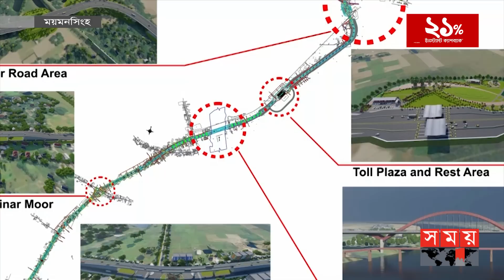ময়মনসিংহে দেশের প্রথম স্টিল আর্চ ব্রিজ | Steel Arch Bridge | Mymensingh News | Somoy TV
ময়মনসিংহের ব্রহ্মপুত্র নদে নির্মাণ করা হবে দৃষ্টিনন্দন দেশের প্রথম আর্চ স্টিল সেতু। নদীর ওপর কোন পিলার ছাড়াই শুধুমাত্র দুই পাড়ের দুটি পিলারের ওপর তৈরি হবে সেতুটি। এতে নদীর পানি প্রবাহে যেমন সৃষ্টি হবে না কোন বাধা তেমনই নির্মাণ খরচ হবে তুলনামূলক কম। সেতু নির্মাণকারী প্রতিষ্ঠান সড়ক ও জনপথ বিভাগ জানায়, ৩ হাজার ২শ ৬৩ কোটি টাকা ব্যয়ের প্রকল্পটির কাজ চলতি বছরের মাঝামাঝিতে শুরু হবে।

Somoy TV: t.ly/Se1z
Somoy TV Bulletin: t.ly/iqIq
Somoy Entertainment: t.ly/3dWC
Somoy Sports: t.ly/iASp
SOMOY TV ISLAMIC: t.ly/zU6a

Somoynews.tv: t.ly/Y7ab
খেলার সময়: t.ly/xJ5H
সময়ের গল্প: t.ly/EW3M
এ সময়ের বাণিজ্য : t.ly/m3ir

Groups:
Somoy TV (Official)✅: t.ly/ajiO
Somoy Entertainment✅: t.ly/8CLh
Somoy Business✅: t.ly/4xaJ